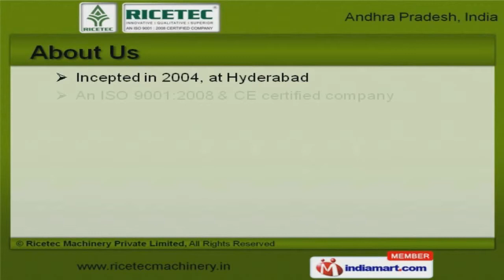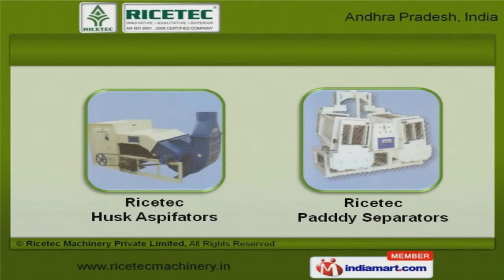Our Pre Cleaners by Ricetec Machinery Private Limited, Hyderabad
Welcome to Ricetec. Manufacturer and Service Provider of Rice Milling and Driers. We are an ISO 9001:2008 and CE certified company, incepted in 2004, at Hyderabad. Our Highly skilled professionals and Ethical business practices make us different from others. Customized solutions, Cutting edge technology and cost effective prices make us the first choice of our clients. Our product list covers Ricetec Pc-Mega, Pre Cleaner Classy and Density Destoners. We offer Ricetec Combind Paddy Cleaners and Vibro Sheller Plus that are superior in performance. Our Ricetec Husk Aspifators and Padddy Separators are superior in performance. Ricetec Destoner Smart - B and Whitener Plus offered by us are widely acclaimed in the market. Along with that we offer Ricetec Mini Silky and Super Silky Polishers that are acknowledged for their functionality. We also provide Ricetec Multi Graders and Gyro Sifters that are nothing but the best solution for all your needs.